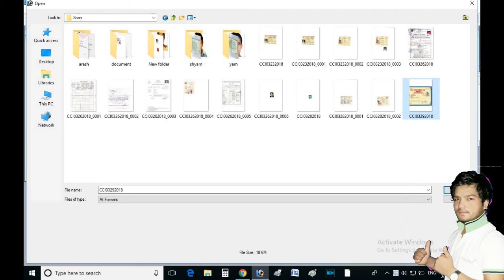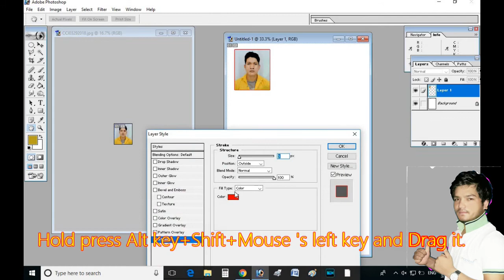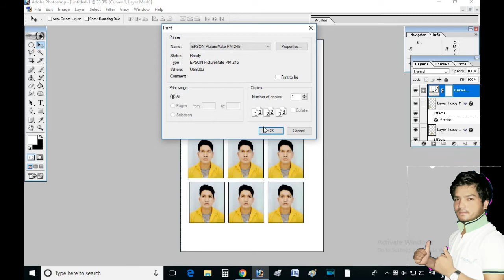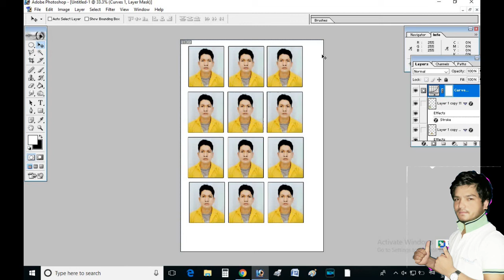How To Remove for you Insurance stamp mark Retouch. How to remove stamp and sine in photo.